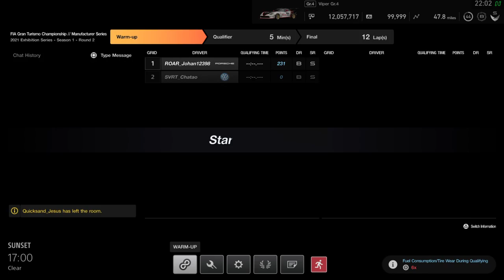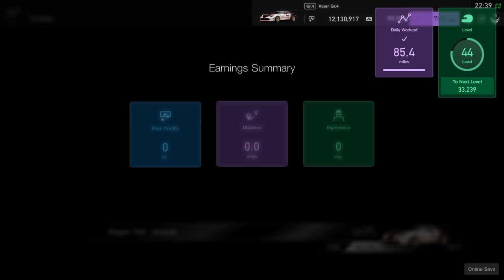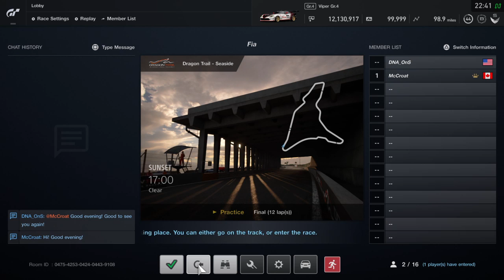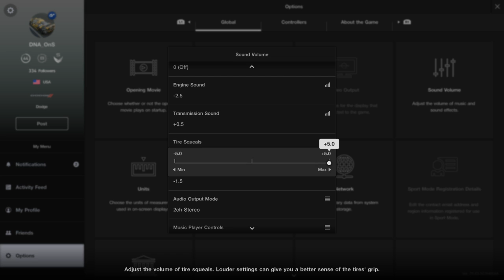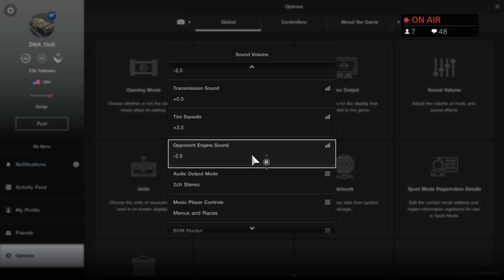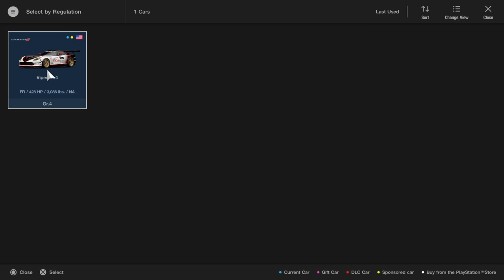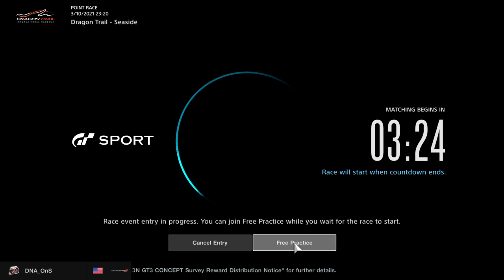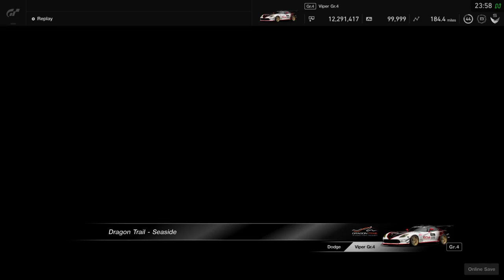FIAGTC Manufacturer Series Gr 4 Viper at Seaside